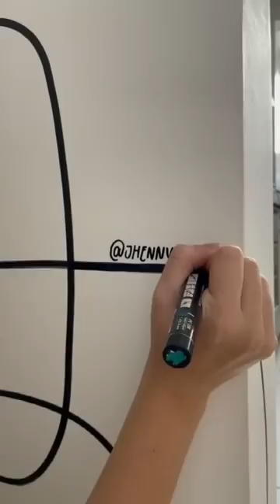parede mais rápido que eu já fiz